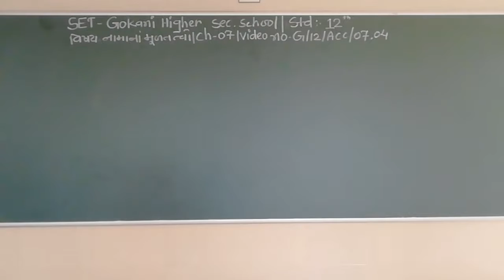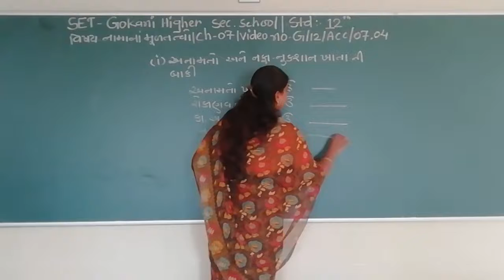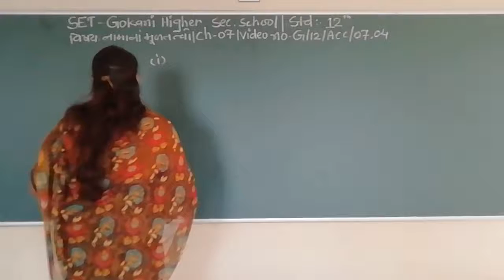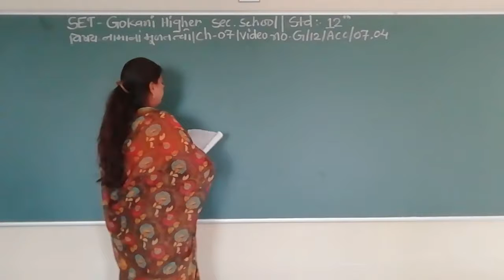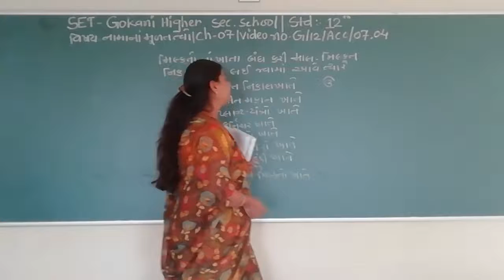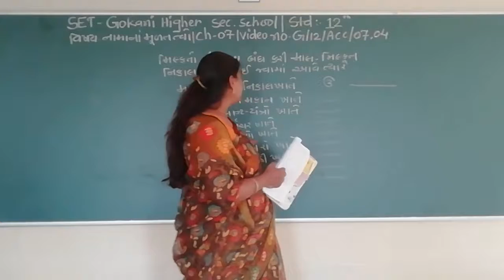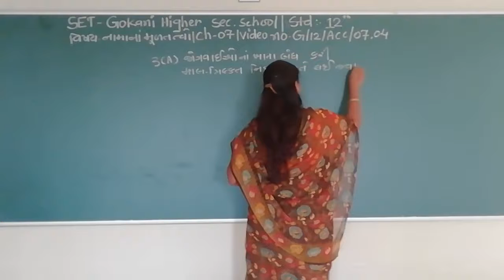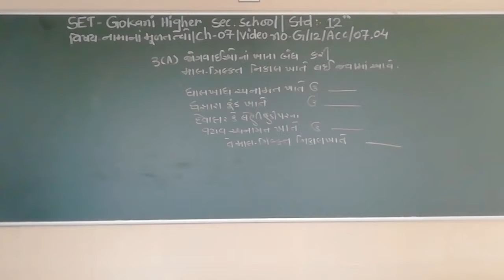SET - G/12/ACC/07.04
SET  –  GOKANI  GIRLS  HIGHER SEC.  SCHOOL - STD.- 12 – SUBJECT  - ACCOUNT  -  CHAPTER - 07.04